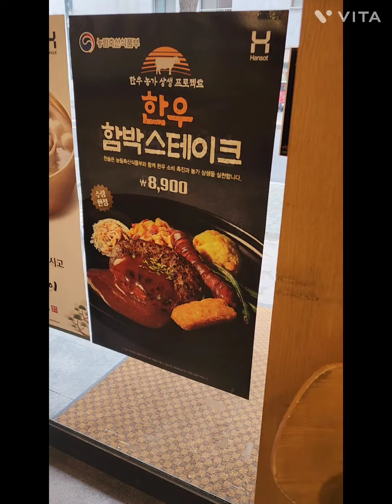오늘의 점심은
새로나온  한우 함박스테이크